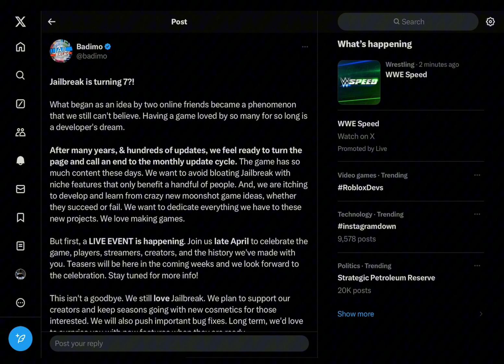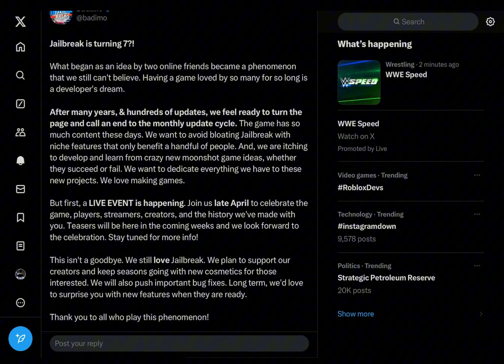goodbye jailbreak…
In this video I cover the recent unfortunate news regarding jailbreak…